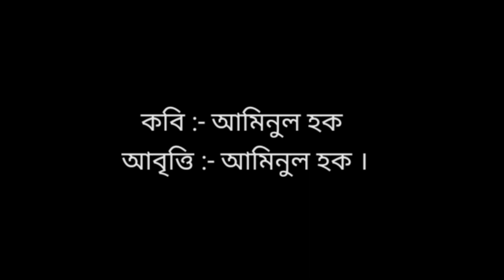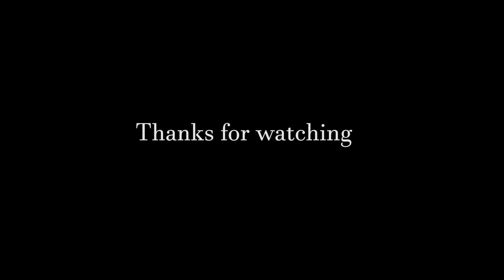জালুকবাৰী কবিতা // অসমীয়া কবিতা // কবি :- আমিনুল হক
জালুকবাৰী // আধৰুৱা প্ৰেম //দৰিদ্ৰতাৰ  কবিতা